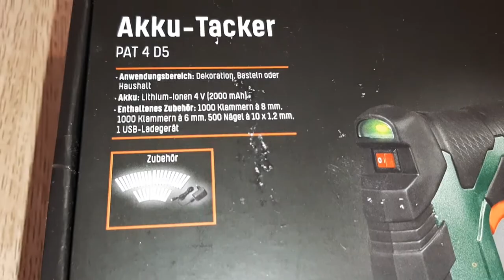Unboxing and Testing PARKSIDE AKKU TACKER PAT 4 DS